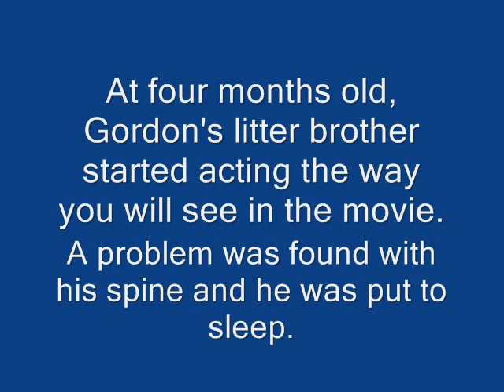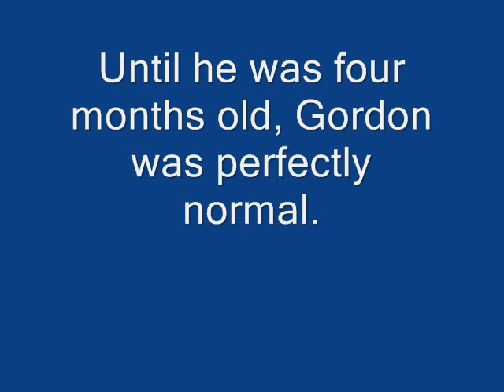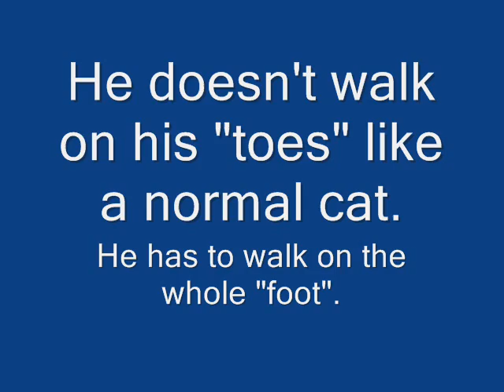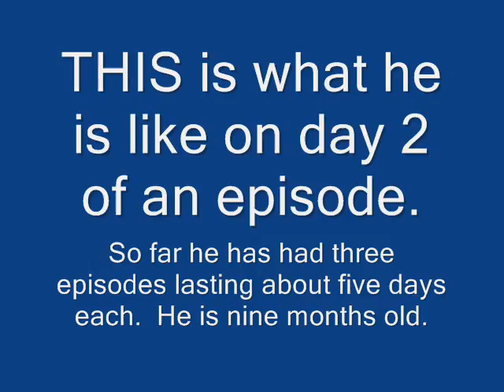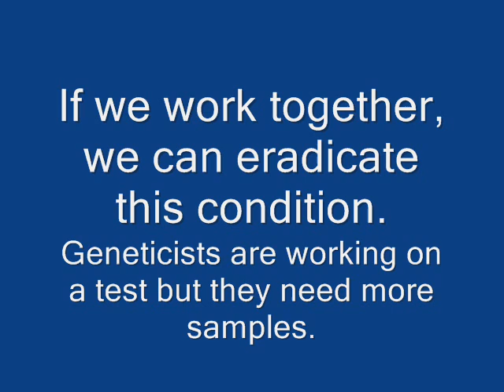Why Burmese breeders should test for Hypokalemia. Gordon - there is now a test!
Gordon has hereditary hypokalemia.  This movie shows the effects on him.  Please forward this to anyone who might be interested.  I am sure many cats are put to sleep because this condition is not widely recognised - my own experienced vets were baffled at first.

Gordon's bald patches are from his ultrasound kidney scan.

PLEASE NOTE the part at the end about needing samples is no longer relevant.  THE GENE HAS BEEN FOUND and a test will be available very soon.  I am trying to make a new video - it is not possible simply to edit this one.